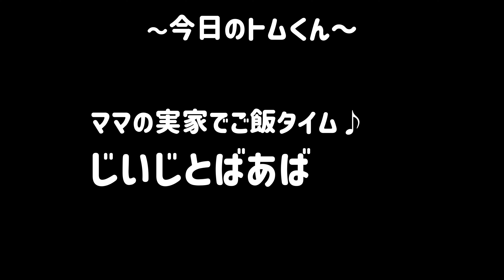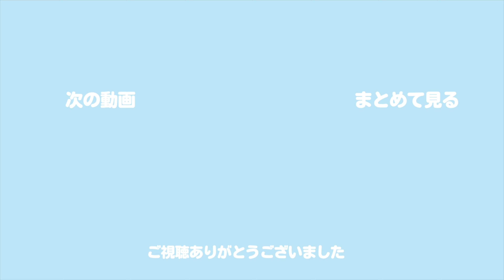【帰省から帰宅】 パパがクリームシチューを作ってお出迎え 【生後10ヶ月】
トム　2021.11月生まれ
マシュマロのようなむちむちボディの男の子

のほほんとしたトムくんの日常を
毎日夜8時にアップしてます(^^)